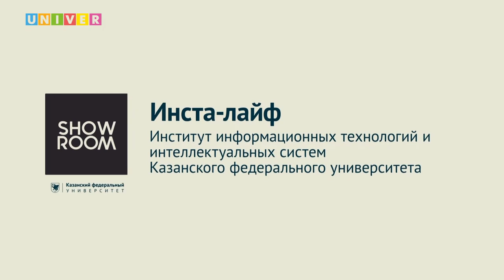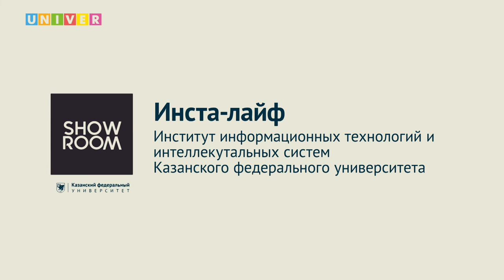Инста-лайф. Институт информационных технологий и интеллектуальных систем КФУ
В студии шоу-рум КФУ прошел инста-лайф Института информационных технологий и интеллектуальных систем. Абитуриенты и их родители смогли получить ответы на интересующие вопросы, касающиеся правил приема и зачисления в 2022 году